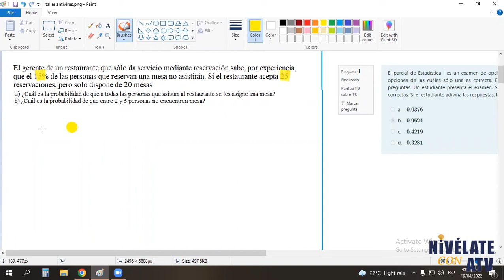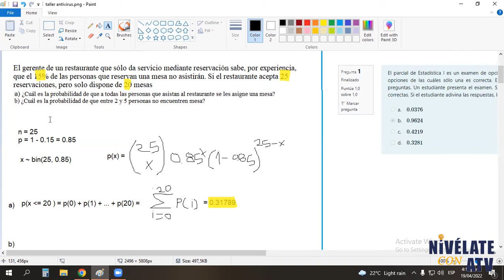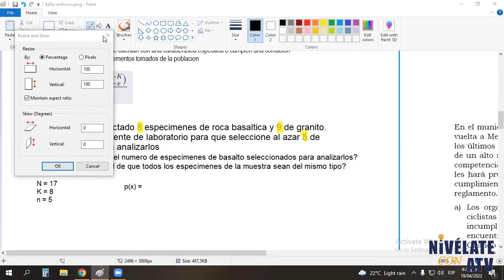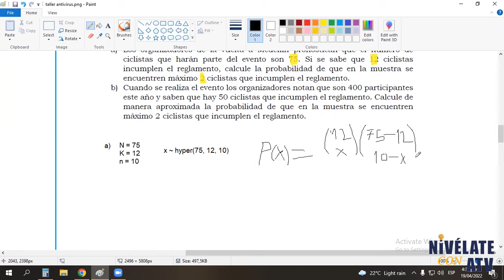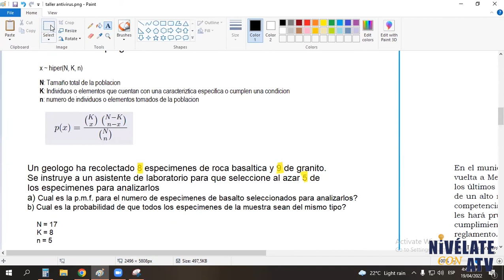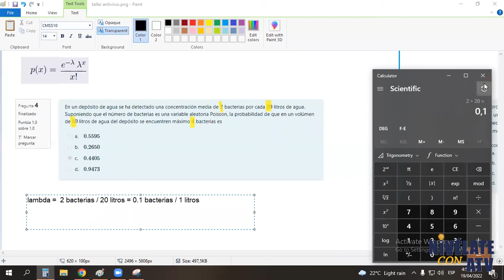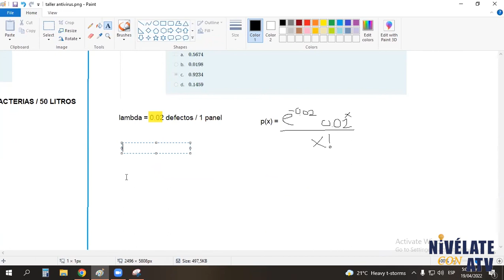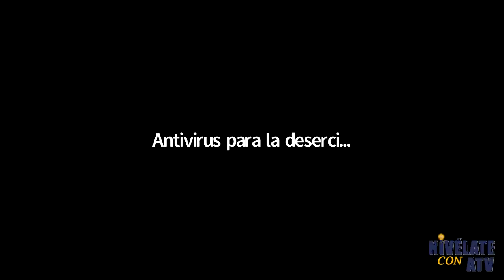1. Estadística I. Distribución de probabilidad. (UNAL)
Este video hace parte de la estrategia Nivélate con Antivirus UNAL.
Es la grabación de un taller realizado para repasar la materia Estadística I

Fecha de realización: Martes 19 de abril.
Mentora encargada: Juan Nicolás Piedrahita Salas